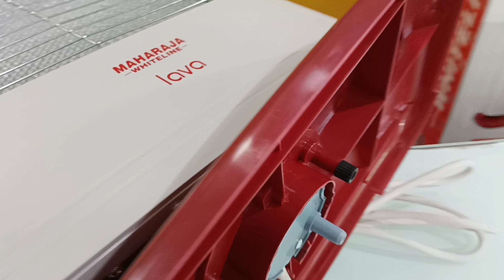Maharaja lava Hologen room heater 2023